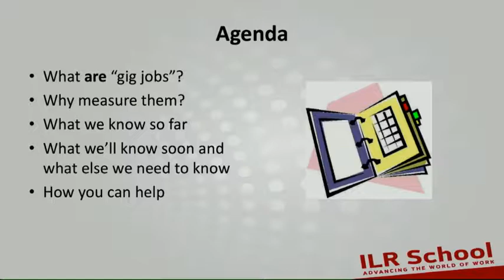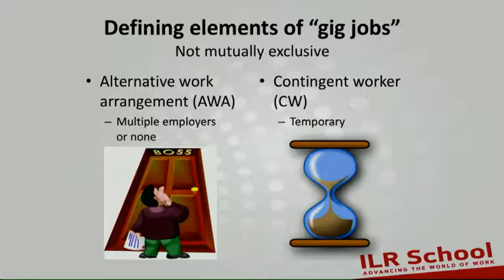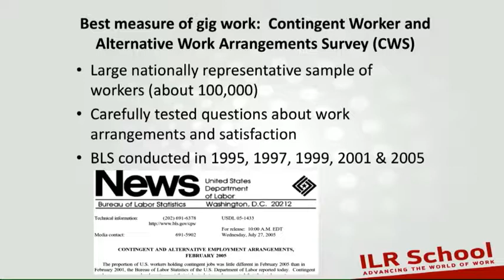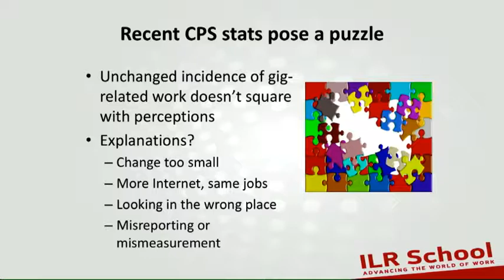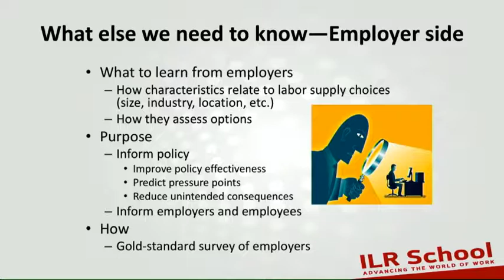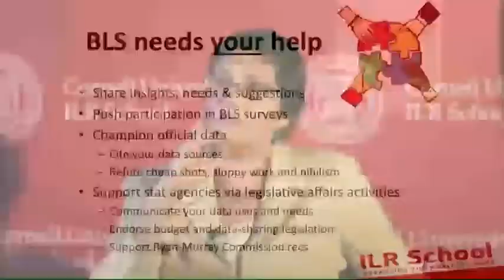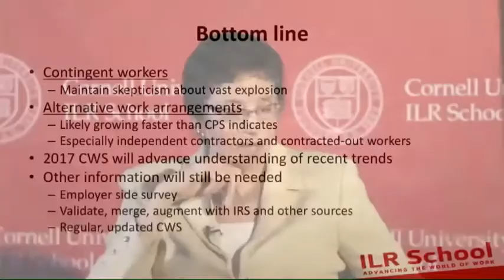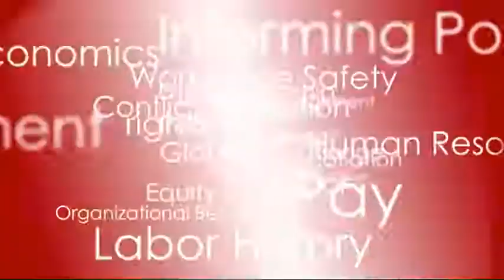Who Counts? Counting Workers In The Gig Economy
In the latest installment of the Future of Work series from NYC, ILR Associate Professor Louis Hyman is joined by Erica Groshen, former head of the United States Bureau of Labor Statistics (BLS), 2013-17. The last time the BLS surveyed the "contingent" workforce was in 2005—this year they will do so again. A lot has changed since 2005, and we expect there to be a very different result this year.

Dr. Groshen explains why it has been so hard to count workers in this new economy, and what that means for how we think about economic policy.